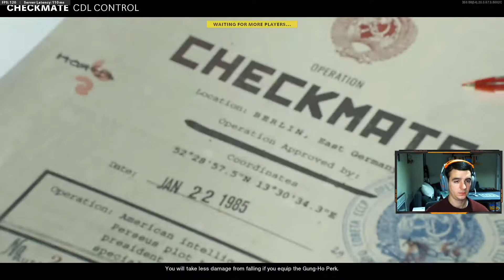League Match HIGHLIGTS?!?! | CodRecLeague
First time on the main stage for a big, game 5, win in the Cod Rec League